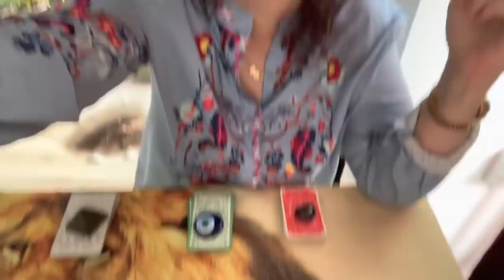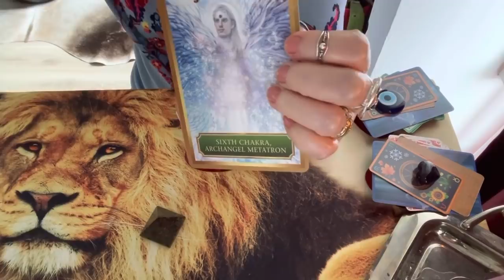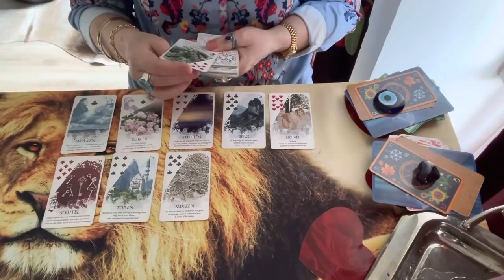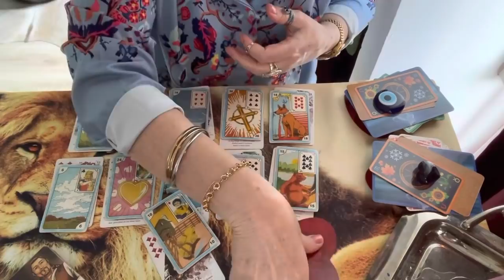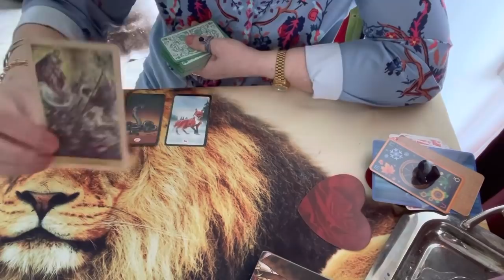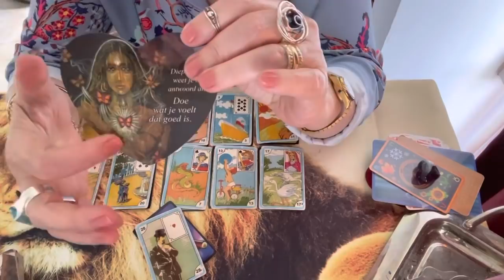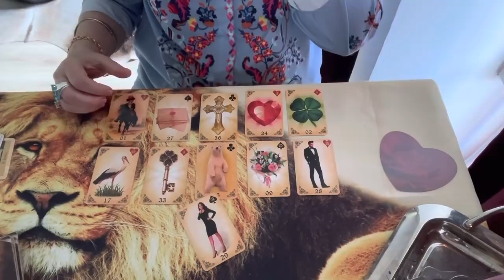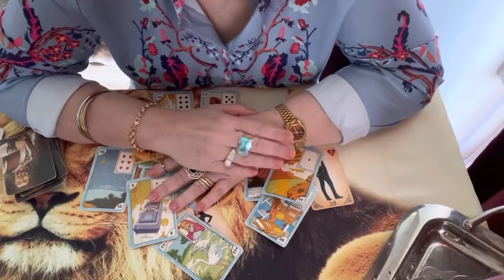Como o ser de luz me vê hoje. Revelações incríveis.💎🌞🌝🌟